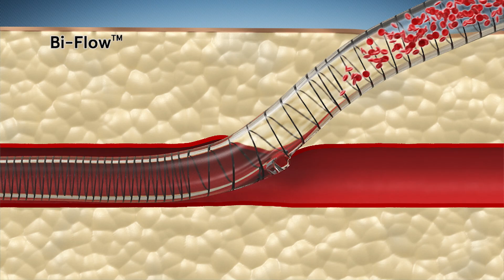3D animations by Aarons CGI in Melbourne, Australia. Bringing your complex technology ideas to life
Animation showreel (edited version). AARONS CGI is a full-service 3D animation studio based in Melbourne, Australia specialising in the technology industry. We help you turn your complex technology ideas into easy-to-understand and memorable animated presentations. Find out more at aaronscgi.net